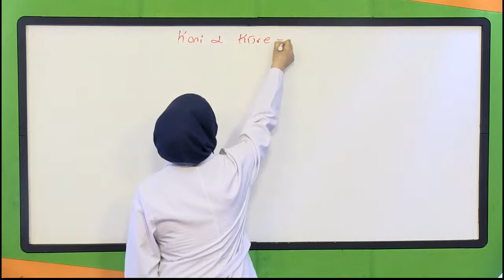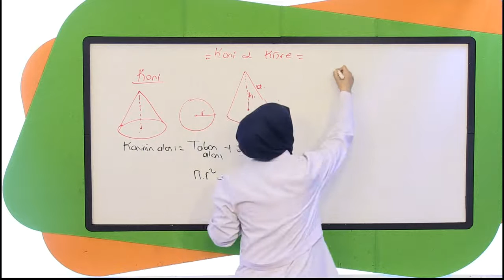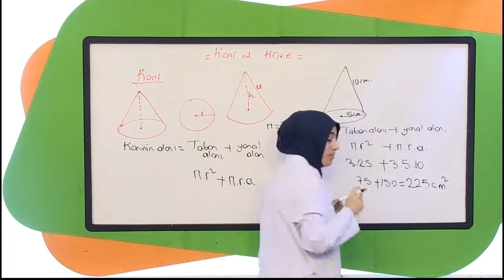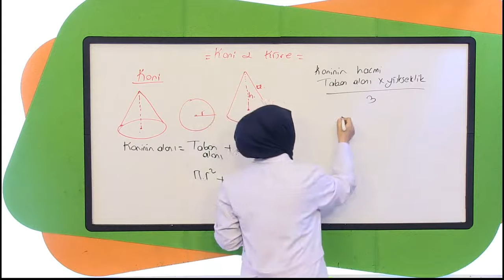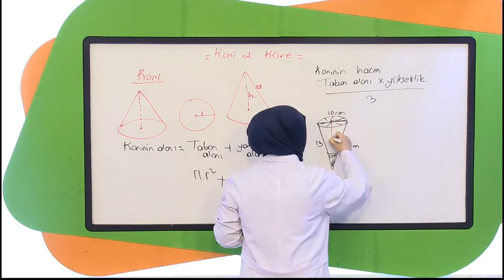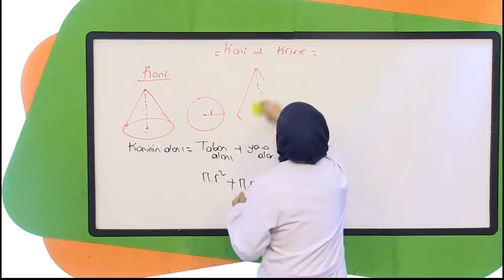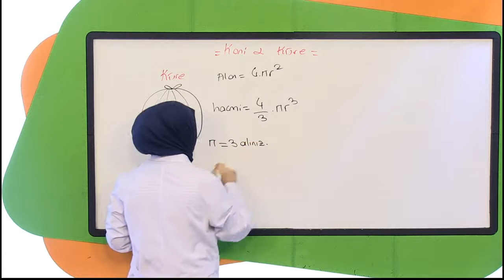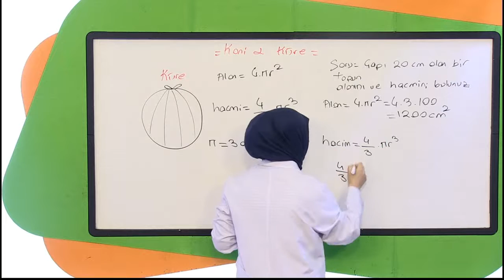Koni ve Küre |Teog Matematik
9 Ara 2015 tarihinde yayınlandı
Teog MATEMATİK Dersleri
Görüntülü Akademi Yayınları